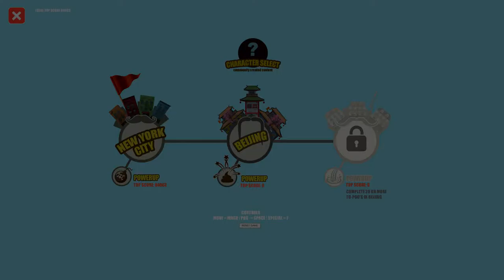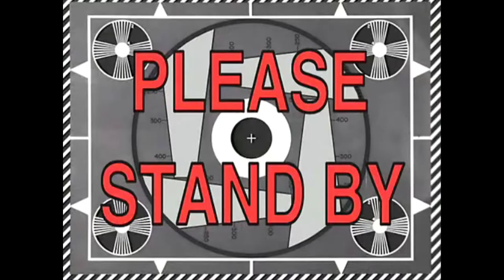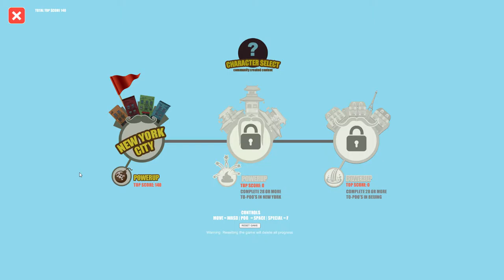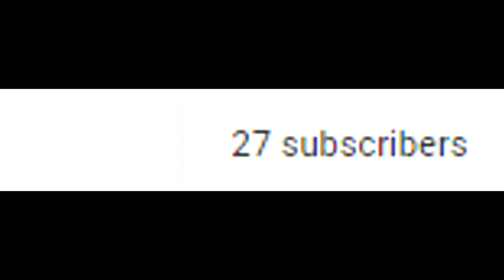Morning with Mine: Theres poop in my soup